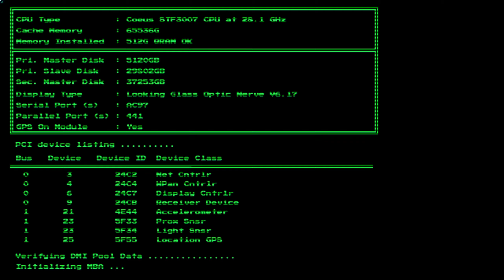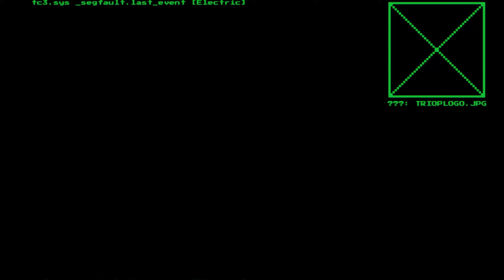Welcome back to Citadel Station! - System Shock - Remake | gameplay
Welcome Back to Citadel Station!
Developer: Nightdive Studios

00:00 Citadel Station
2:07 Prologue
8:45 Wake up hacker
27:35 Cyberspace
1:00:59 Serve for Shodan ;)